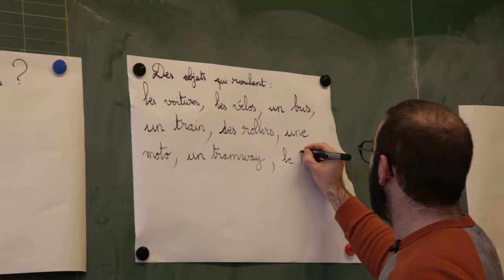MOOC Ingénierie - Organiser les questions des élèves AB 3/6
Aurélien Brendel